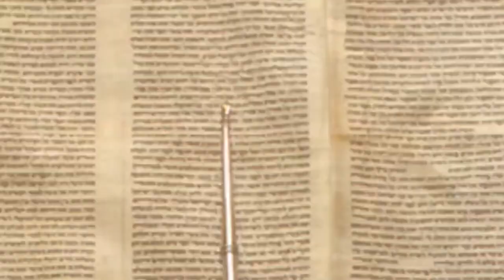⚔ На войне, как на войне. Недельная глава Ки Теце 5781 | Размышления на тему недельных глав Торы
С вами раввин Каплан и мы сегодня поговорим о недельной главе Торы «Ки Теце», которая содержит 74 заповеди.

В ней множество тем:
- Моше сообщает единственно разрешенный способ женитьбы на нееврейке, плененной во время войны;
- Сын-первенец получает от отца двойную долю наследства, даже если он родился от нелюбимой жены;
- Буйный и непокорный сын должен быть наказан;
- Чужую вещь надо вернуть хозяину, приложив все усилия для его розыска;
- Мужчинам запрещено носить женскую одежду, а женщинам — мужскую.

Если обобщить, то можно сказать, что это глава об отношениях между мужчинами и женщинами, родителями и детьми, работодателями и работниками, кредиторами и заёмщиками. Поразительно, однако, речь идёт и об отношениях между людьми и животными...